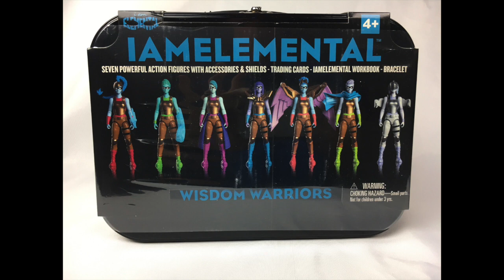Toy Of The Year 2018 ACTION FIGURE Nominees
Today the Toy Industry Association announce the nominees for all 14 categories the 2018 Toy Of The Year Awards.   This year is the SECOND year they have included an Action Figure of the Year category and the second year we here at AFi have the honor of helping them with the reveal announcement of that new category and the nominees for this years slate of hopefuls.   Check out the video below for the announcement of all 7 nominees for the 2018 Toy of the Year Awards, ACTION FIGURE OF THE YEAR award.

The TIA provided us samples of each of the 7 nominees in the ACTION FIGURE OF THE YEAR category and we have put together a series of closer looks and unboxing videos for the products.   We will be posting one of those videos each day starting tomorrow.

After you watch the videos make sure you head over and vote for your favorites in all 14 categories!

OR if you are anywhere in the New York area this weekend you can see ALL of the nominees in person at PLAY FAIR 2018!

It’s not too late to get your tickets for Play Fair in New York City this weekend! Play Fair brings new and beloved toy and pop culture brands together under one roof for an interactive and fun-filled live event open to families, and fans!